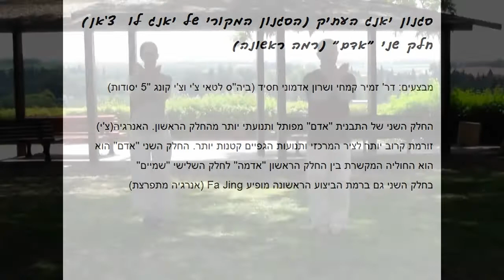Old Yang style second part performed by Dr Zamir Kimhi&Sharon Admoni W T B A Israel